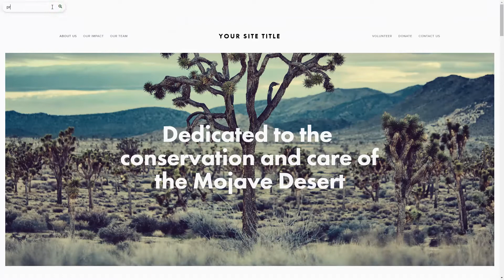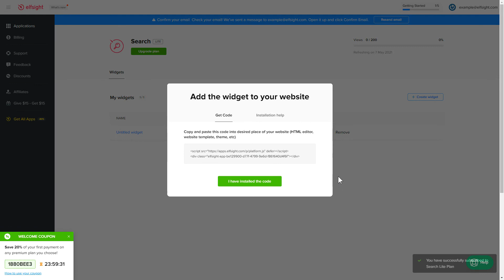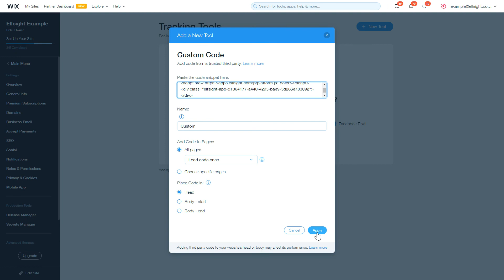How to Add Search App to Wix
Add Search app to Wix site in only a couple of minutes -

Search widget by Elfsight is a free means to embed a search bar right on your website. Broaden UX of website visitors and enhance your conversion.

What makes the app special?

• Results structured in consonance with schema markup.
• Editable position, placeholders, and icons.
• Works by means of Google API.
• Numerous elements to show: Picture, Rating, Description, Date, and Price.

How to embed Search on Wix website?

To implement the widget, use the actions from the uncomplicated tutorial:

1. Generate and personalize the app;
2. Save an installation code which will appear the notification window;
3. Add the saved code on your site.

Find out how to add Wix Search box here: -

Best Search app integration templates:

Example 1: Floating Button - the most universal and a classic variant of the feed.
Example 2: Fullscreen News - a collection of results in an adjustable list.
Example 3: Embedded Search - a perfect variant for those who wish to embed the search bar.

This is how simple it is to add a Search box to Wix! If you wish to learn more about features, app templates, and adjustments, you can contact our skilled Support team. They’ll eagerly reply to all your requests!